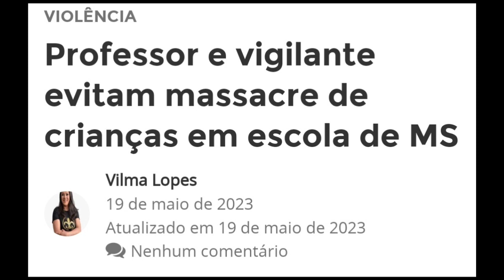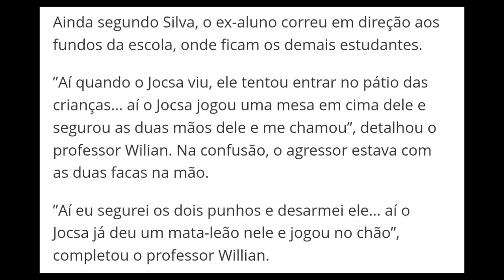VIGILANTE IMPEDE MASSACRE